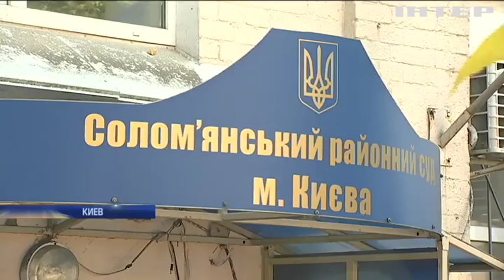Квартирные аферы: как можно потерять жилье за один день